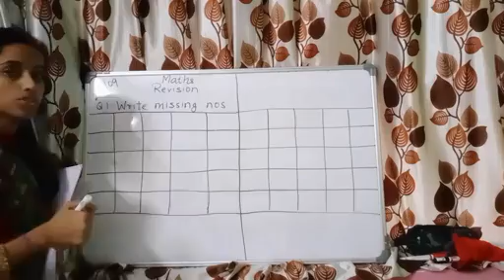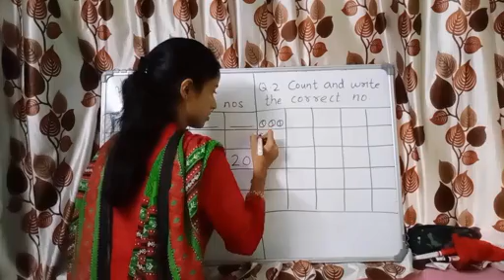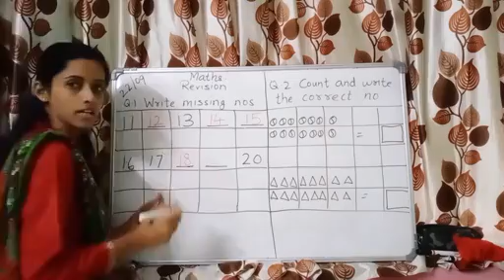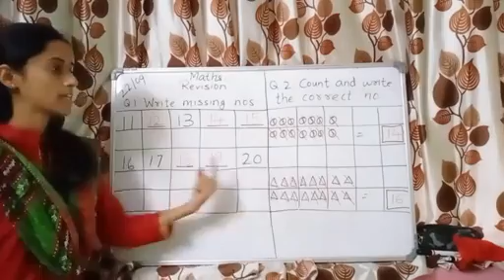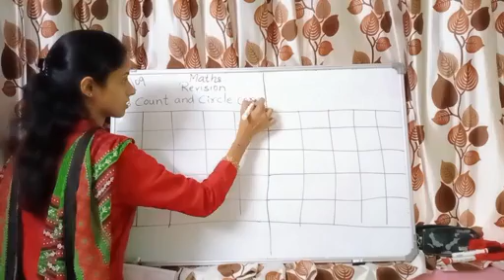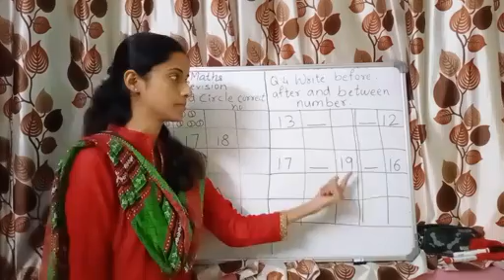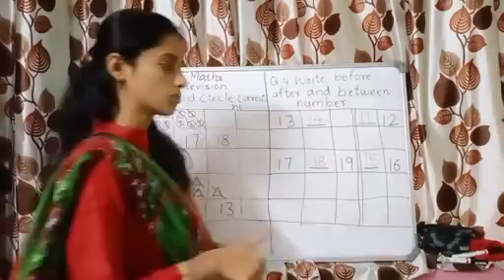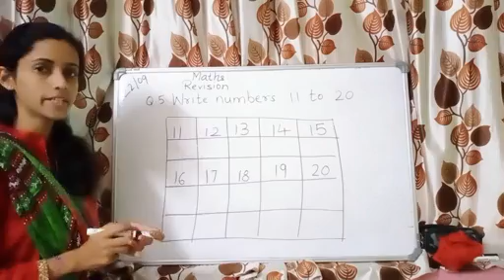22 September JR KG Maths 12 o'clock